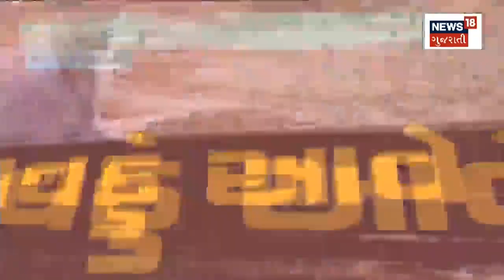Gujarat Weather News : 24 કલાકમાં રાજયમાં છુટાછવાયા વરસાદની આગાહી | Gujarati Samachar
Gujarat Weather News : Light to moderate rain forecast in Saurashtra-Kutch.

Gujarat Weather News : સૌરાષ્ટ્ર - કચ્છમાં હળવાથી મધ્યમ વરસાદની આગાહી .n18oc_gujarat